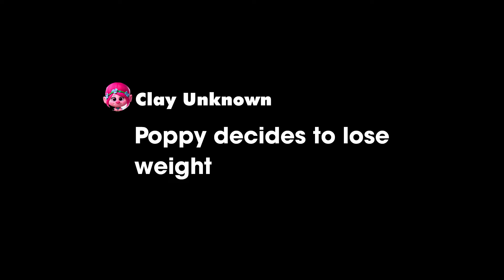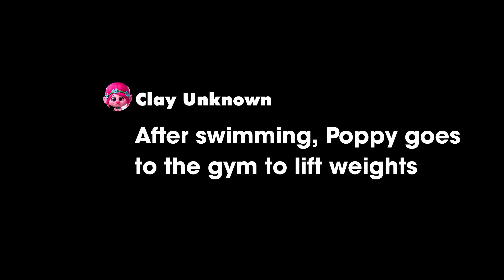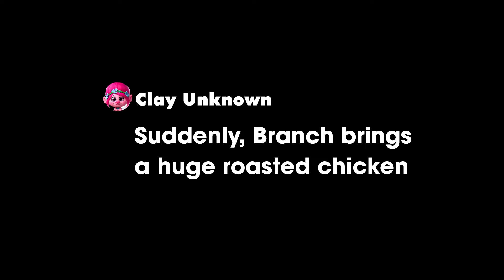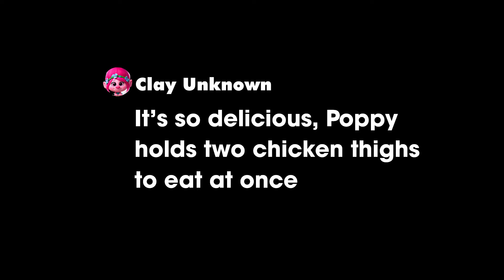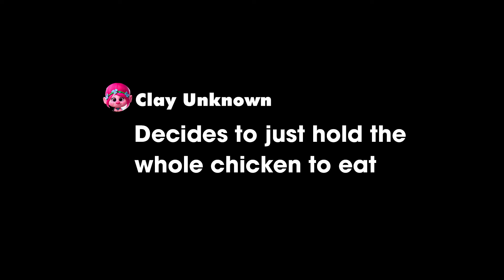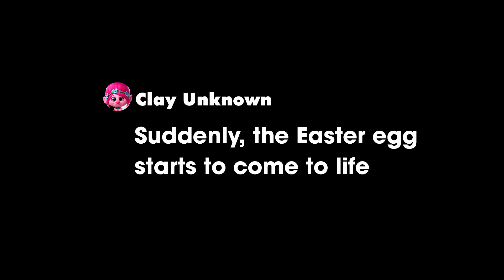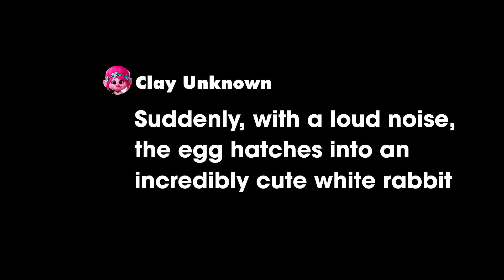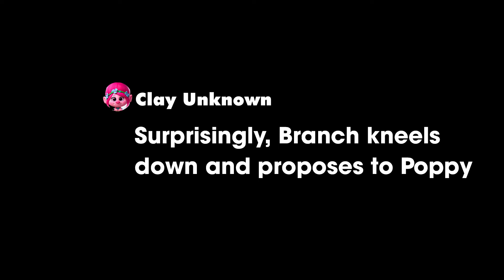Trolls 3 Band Together in Easter: Poppy's drastic weight loss leaves Branch stunned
Step into the magical world of Trolls with our latest video feature, "Trolls 3 x Kungfu Panda Fantasy Story (2024)". Watch as the Trolls band together in "Trolls 3" and embark on an extraordinary adventure. Follow the beloved characters Poppy and Branch as they journey through a captivating story filled with vibrant melodies and heartwarming moments. Join us and don't miss out on the excitement! Don't forget to hit the share button to spread the joy with your friends and family!